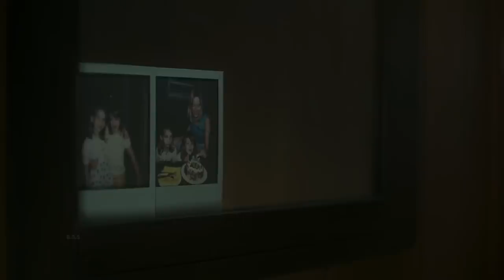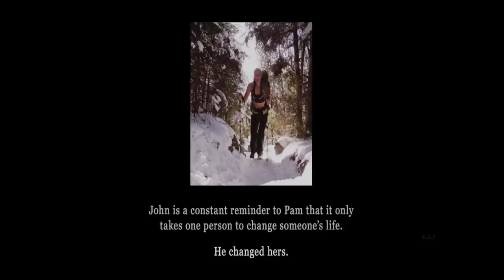Infinite Storm 2022 Movie Review / Summery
Credits
Distributed by
Sony Pictures Releasing International
Stage 6 Films (International)
 Bleecker Street (United States)

 Production companies
Maven Screen Media
Polish Film Institute

Directed by
Małgorzata Szumowska
Michał Englert

Screenplay by
Josh Rollins

Based on
High Places: Footprints in the Snow Lead to an Emotional Rescue by Ty Gagne

Produced by
Celine Rattray
Trudie Styler
Jenny Halper
Naomi Watts
Miri Yoon

Starring
Naomi Watts
Billy Howle
Denis O'Hare
Parker Sawyers
Eliot Sumner

Cinematography
Michał Englert

Edited by
Agata Ciernark
Jarosław Kamiński

Lorne Balfe

Synopsis
Pam Bales is a search and rescue volunteer who sets off one fateful morning on a hike taking her to the top of Mount Washington. All of a sudden a fierce storm sets in but she sees tracks in the snow of someone wearing only sneakers. She comes across a strange-acting, incoherent man she calls "John" and the two begin a dangerous trek down the mountain to safety. Facing many obstacles along the way and almost drowning at one point. During this time, Pam has various "flashbacks" regarding her two young daughters. After almost freezing to death, the two manage to make it to safety only to have "John" drive off suddenly without so much as a thank you. Pam tries desperately to find out his real name and at the end, the two have an emotional meeting at a coffee shop where she mentions that her two little girls died from carbon monoxide poisoning and he mentions a loved one that had frozen to death on the mountain the previous year.